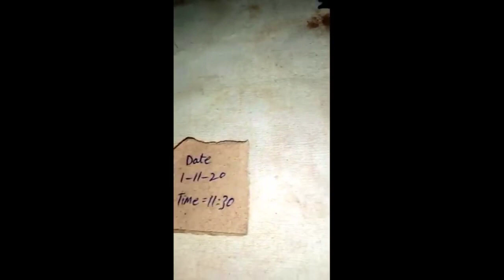Black Scorpion with 162 Gram weight/ Chiragh TV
Black scorpion.